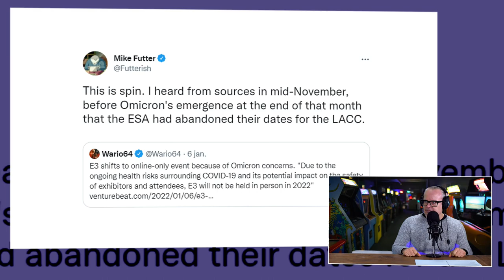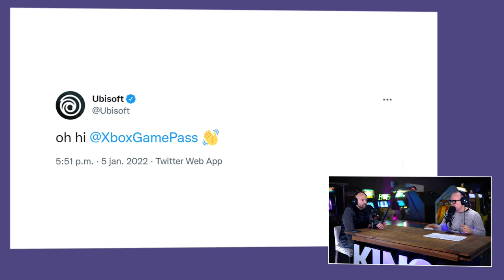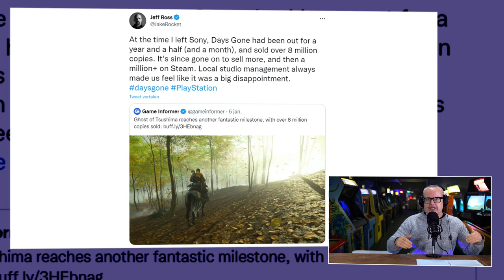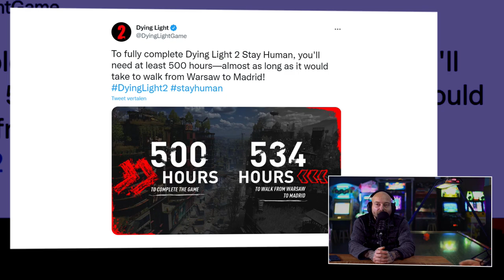!@#$% over 'einde' E3, band Ubisoft en Xbox & games van 500 uur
Welkom bij een nieuwe Peepshow. Het item waar JJ en Boris altijd flink discussiëren over alles wat er de afgelopen tijd is gebeurd in de game-industrie. Vandaag hebben de twee heren het over de E3 van 2022, Ubisoft+ en de Xbox Game Pass, de lengte van games en nog veel meer. Het beloofd zoals altijd een bevlogen discussie te worden. Je ziet het allemaal in deze editie van de Peepshow.

Gaan we ooit nog naar de E3?
We gaan het in deze editie van de Peepshow onder meer hebben over de lengte van games. Want worden de games niet te lang? En wanneer is een game te lang? De ontwikkelaar van Dying Light 2 is naar buiten gekomen met nieuws over de lengte van hun game. En die bedraagt maar liefst 500 uur. Dan heb je het spel echt 100% uitgespeeld. Is dat te lang? Daarnaast is er bekend geworden dat de E3 van 2022 wederom offline niet door gaat. En een online versie is nog niet aangekondigd. Hoe kijken wij naar deze ontwikkelingen? Gaan we ooit nog naar LA voor de E3? Hadden we deze mededeling al zo vroeg verwacht? En dit zijn niet de enige onderwerpen waar we het vandaag over gaan hebben.

Gaat Ubisoft+ uiteindelijk ook naar de Xbox Game Pass?
Ubisoft maakte de afgelopen week bekend dat Ubisoft+, de game subscription service voor hun eigen games, naar de Xbox komt. Voorheen was dit alleen op de PC verkrijgbaar. Is deze move echter een voorbode voor meer? Krijgen we binnenkort een Franse move naar de Xbox Game Pass? Je gaat in deze video horen over hoe Boris en JJ erover denken. En wat zijn de gevolgen voor Playstation? En hoe zit het met de E3? Dit jaar wederom geen offline versie en dus geen reisje naar de VS. Gaan we ooit nog naar LA toe voor deze beurs of is dit klaar? Je gaat het allemaal zien en horen in deze gloednieuwe editie van de Peepshow.